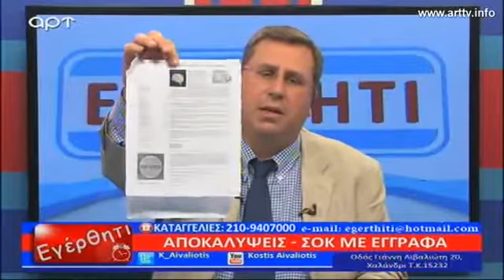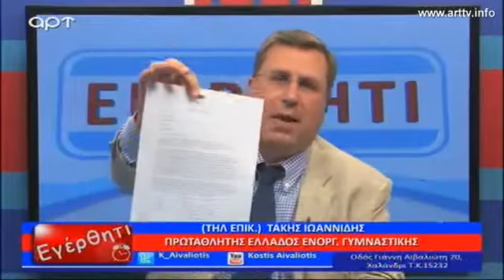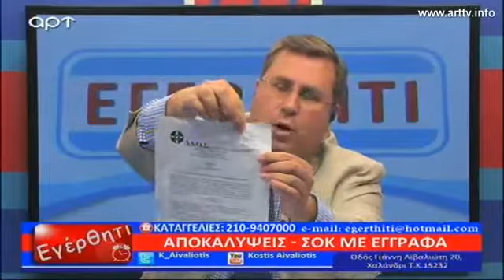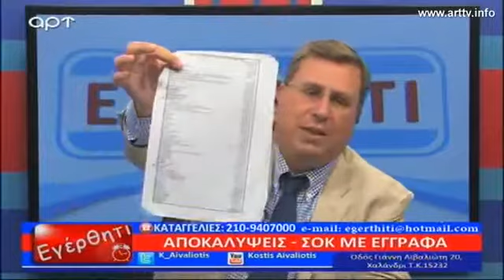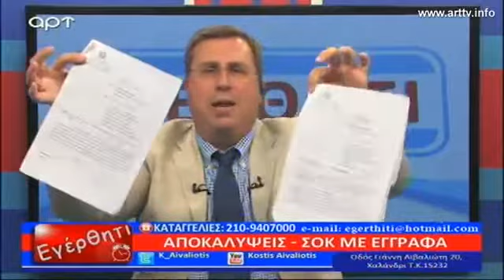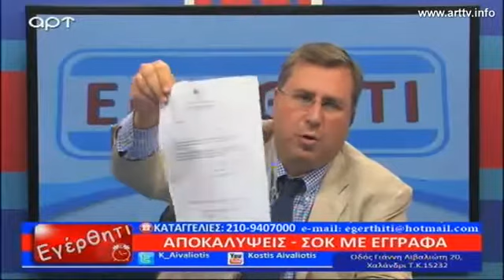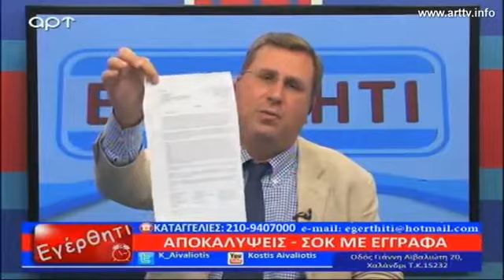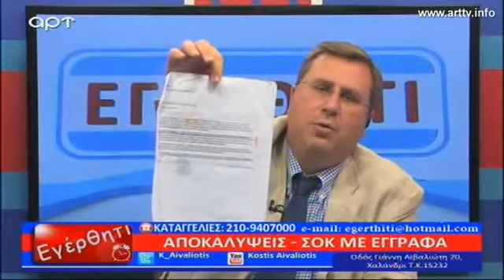Κ. ΑΪΒΑΛΙΩΤΗΣ "ΚΟΠΡΙΤΕΣ & ΑΝΥΠΑΡΚΤΟΙ" 19-10-14